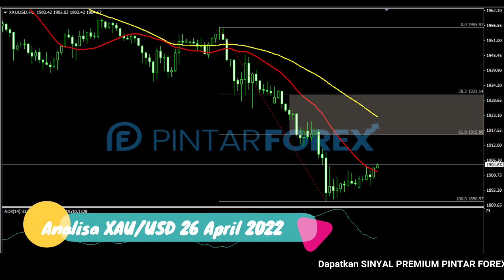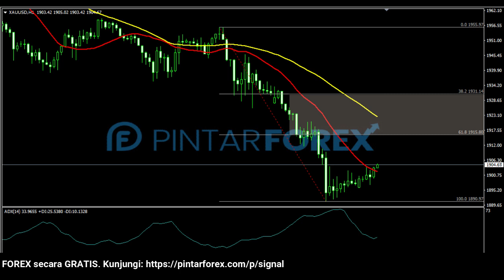🔴 LIVE: Analisa Forex Hari Ini 26 April 2022 Emas Bearish; Waspadai Emas Sedang Rebound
"Analisa Forex Hari Ini 26 April 2022 Emas Bearish; Waspadai Emas Sedang Rebound